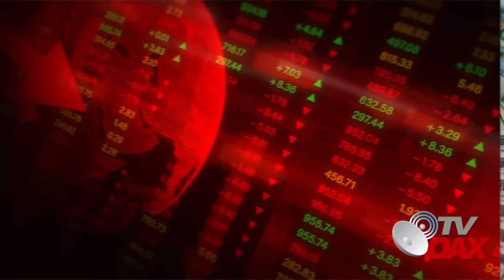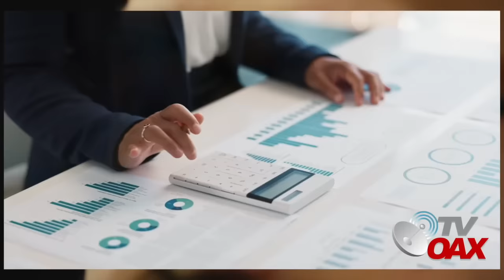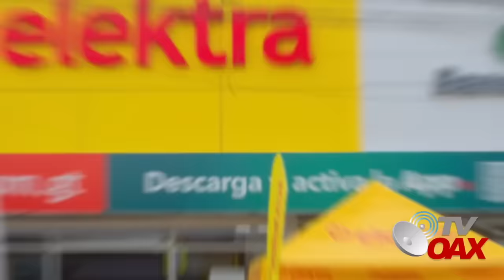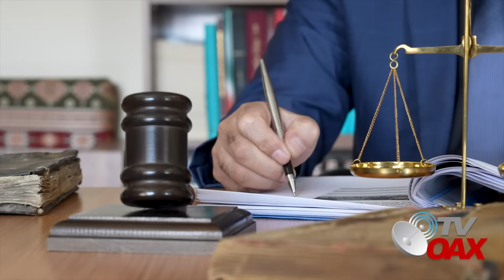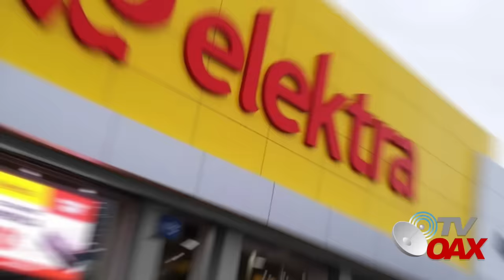No que no,$alinas Pliego pierde amparo contra el SAT, le dan plazo para pagar sus deudas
Tribunal federal resuelve a favor del SAT un juicio promovido por Grupo Elektra; la empresa de Salinas Pliego deberá pagar 24,000 mdp.